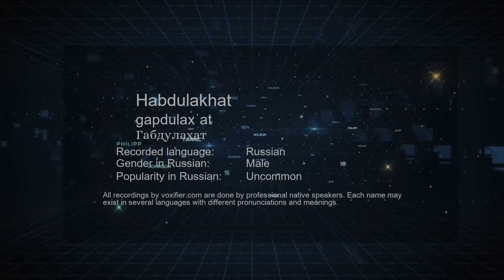How to Pronounce Habdulakhat (Габдулахат) in Russian - Voxifier.com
This is the Russian pronunciation, gender, and phonetics recording of the name Habdulakhat (Габдулахат). The same name may exist in other languages with different pronunciations. Check the meaning of name along with other possible pronunciations or similar names for free Voxifier uses the help of expert linguists to simplify pronunciations by replacing some special sounds with sounds more commonly available across all languages.